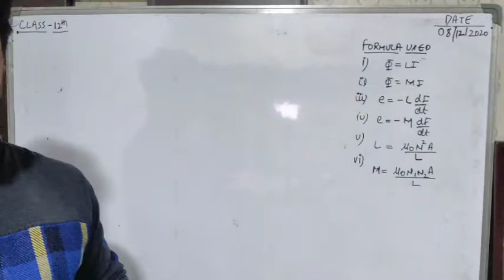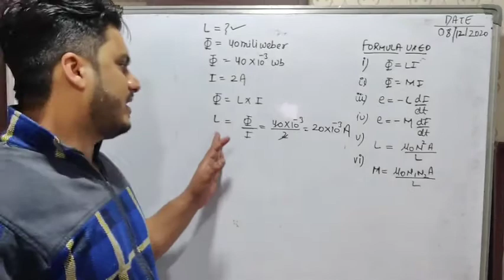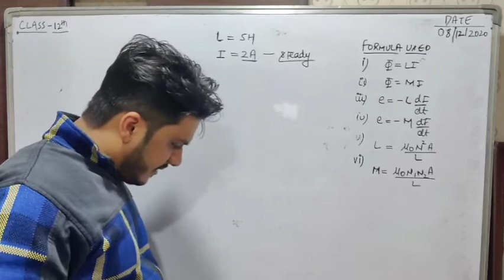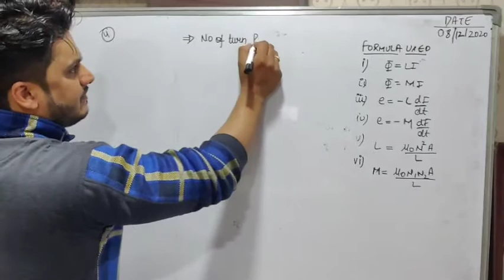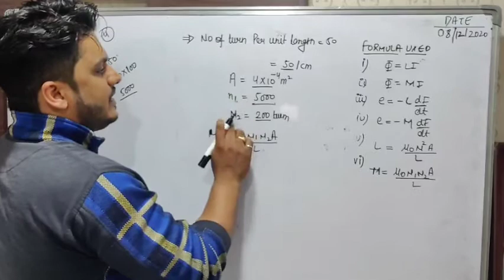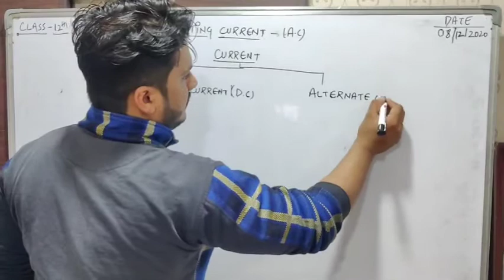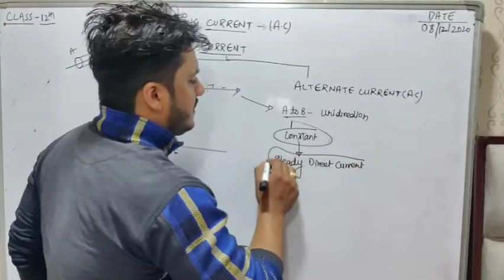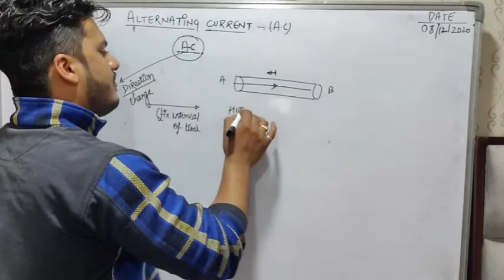class 12th physics 18/12/2020